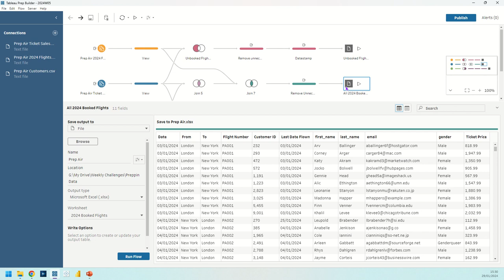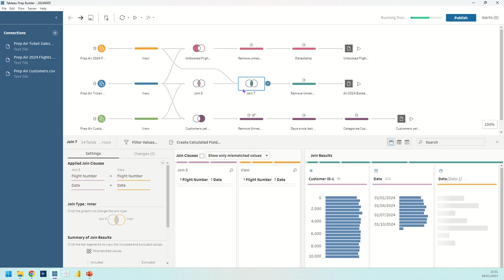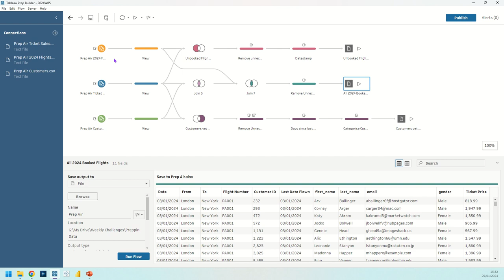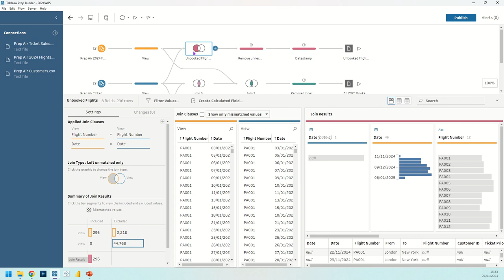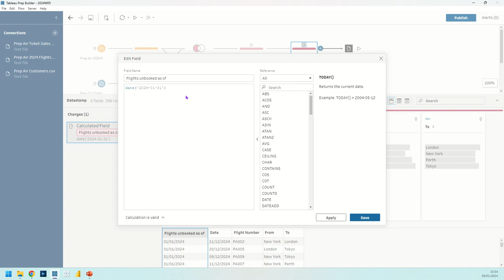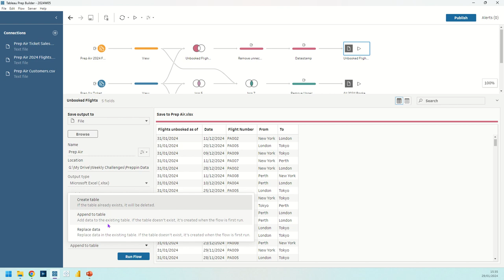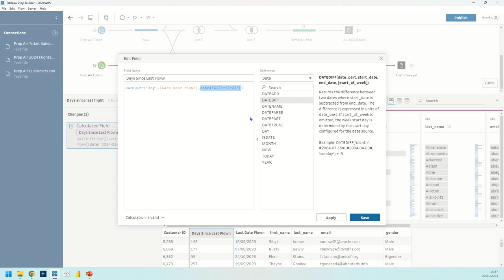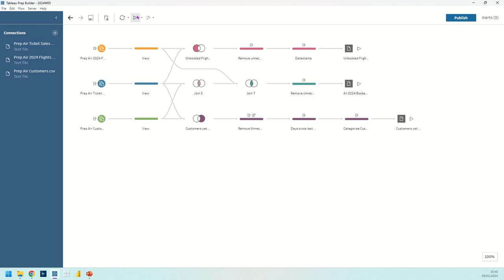Preppin' Data 2024: Week 5 - Getting the right data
It's the final week of beginner month and we're going to spend a little more time diving deeper into joins, calculations and outputs.